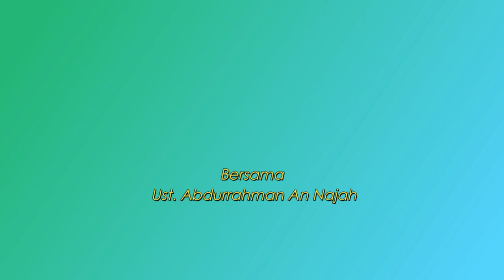PARENTING ISLAMI Tenang dalam Menghadapi situasi membuat semua teratasi Bersama Ust. Aan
Seorang Istri harus mampu membuat suasana rumah selalu damai tentram dan nyaman walaupun sebenarnya harus menghadapi persoalan yang berat dan panas.
Ibarat Ruangan Istri Adalah AC nya sehingga sepanas apapun keadaanya tetap akan terasa dingin.